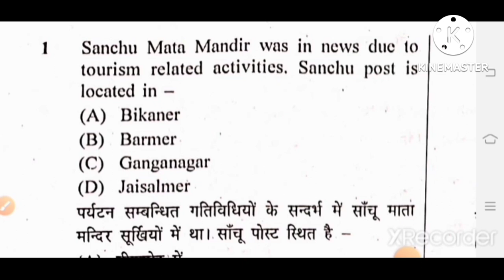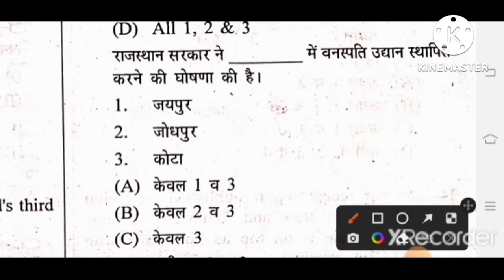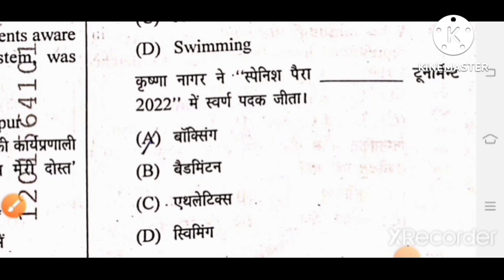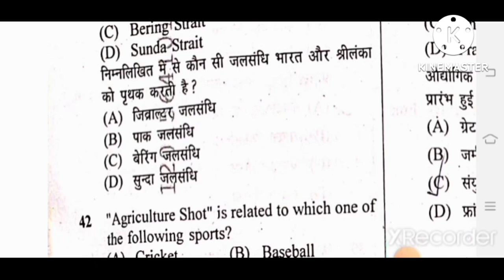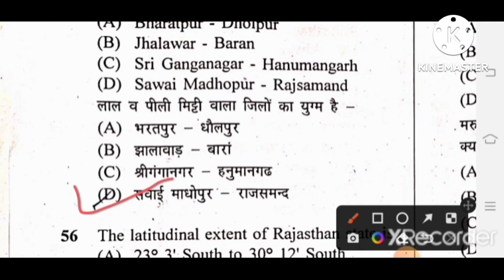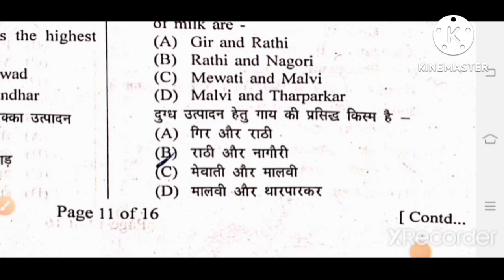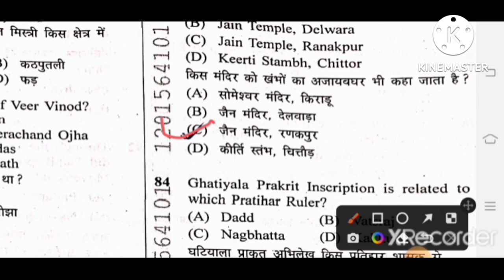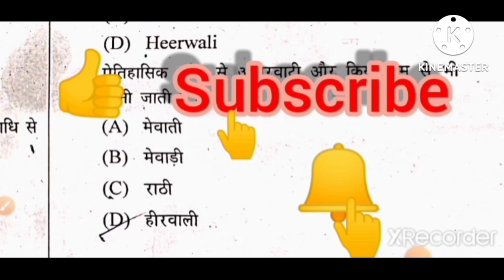Lab Assistant Answer Key 2022 | 29 जून 1st Paper | प्रयोगशाला सहायक पेपर 1st आंसर की | Gk Answer key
👉  इस वीडियो में प्रयोगशाला सहायक पेपर 1st gk के प्रश्न को solve कराया गया  है but यह फाइनल answer की नही है rsmssb द्वारा फाइनल answer जारी होने पर सही मानी जायेगी

👉 Lab Assistant Answer Key 2022 | 29 जून 1st Paper | प्रयोगशाला सहायक पेपर 1st आंसर की | Lab Assistant Gk Answer key 2022 | lab assistant answer key | 1st Paper Gk Answer key Lab Assistant

👉 Ldc | Forester | forest gourd | lab assistant | reet | 2nd grade | 1st grade | ras | constable | si | patwar | rajasthan competitive exam.

Keep supporting me So I will continue provide to videos regarding competitive exam 😇🙏